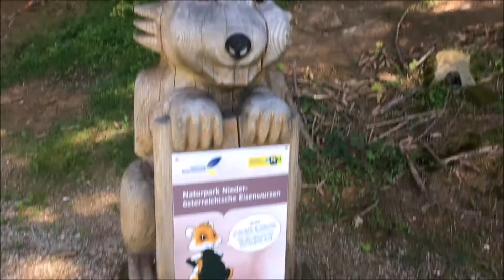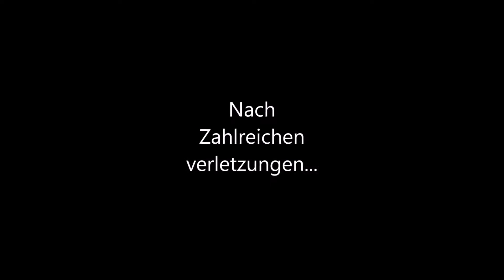BMX Stunts mit El Raudey!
Für Mobile Gayräte
Nein, ich bin nicht schizophren.
Danke an Gantor für den Intro Clip
Danke an meine hoes (2:00)